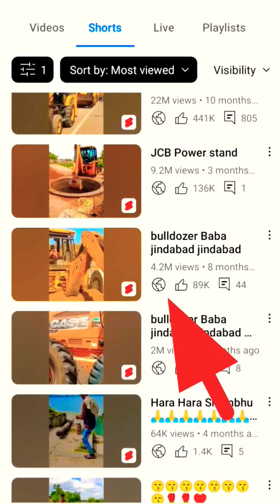32 milian views hone ke bad bhi video ko delete karna pad raha hai jiske problem series content aaya